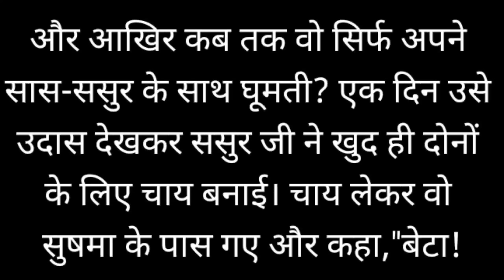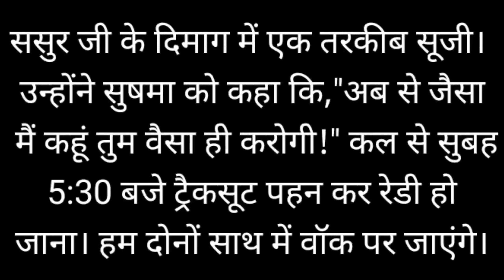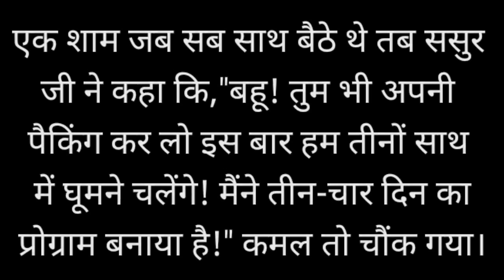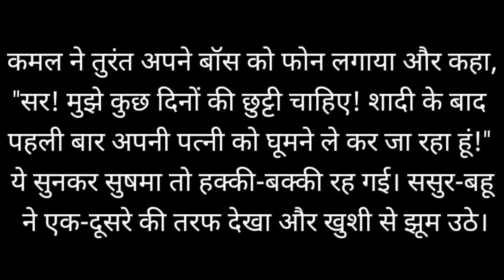पति से ज्यादा जवान ससुर है|moral hindi story @Hindi Kahaniya Stories|Goodness stories|Katha sanchay